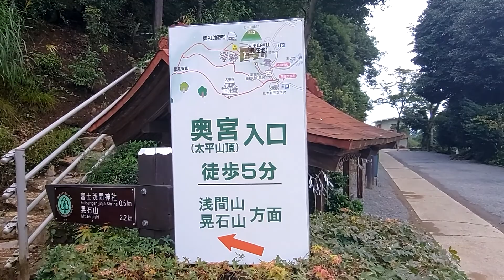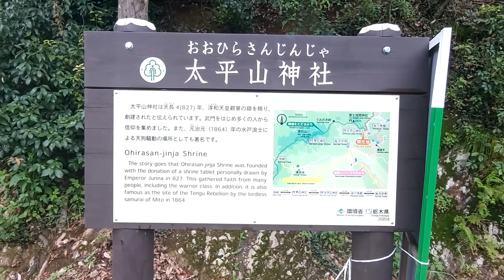大平山神社の階段を、上の方だけを上り下りしてきた。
大平山神社 本殿
 太平山神社の主祭神である瓊瓊杵命（ににぎのみこと）・天照皇大御神（あまてらすおおみかみ）・豊受姫大神（とようけひめのおおかみ）を祀っている。